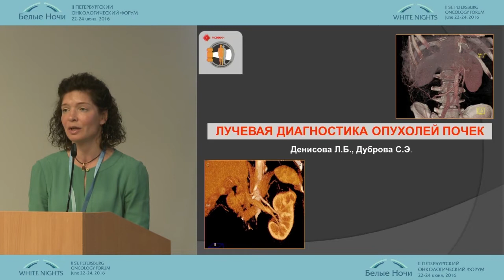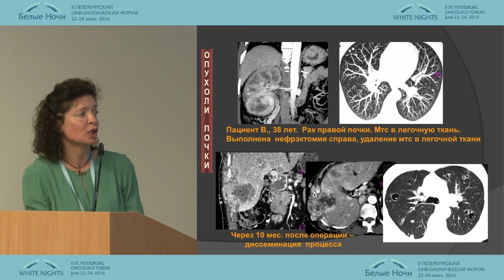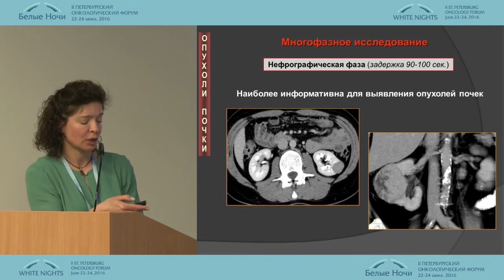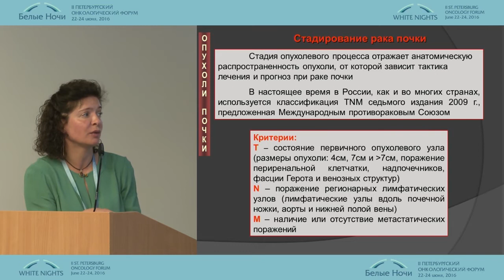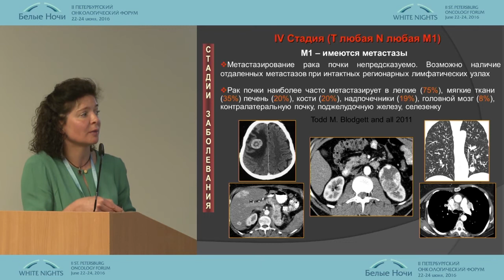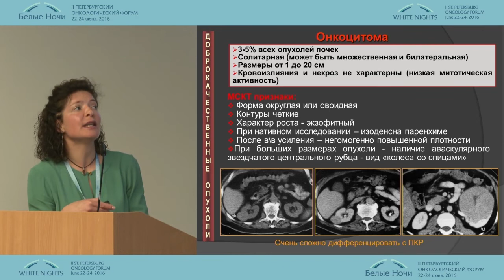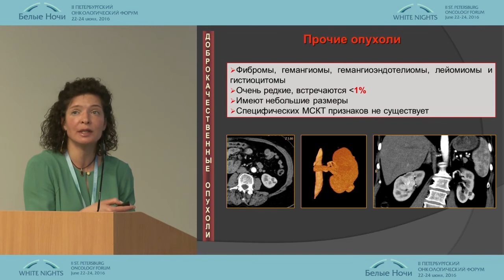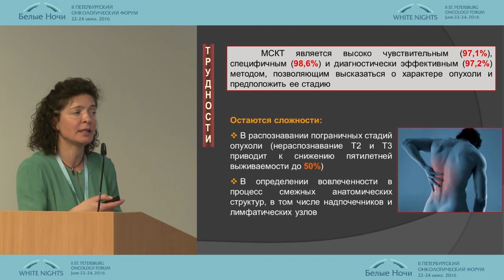Лучевая диагностика опухолей почек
Л.Б. Денисова
Онкоурология.
II-ой Петербургский онкологический форум "Белые ночи - 2016"